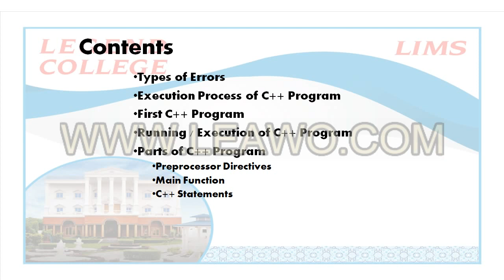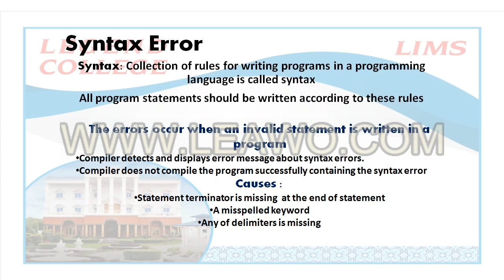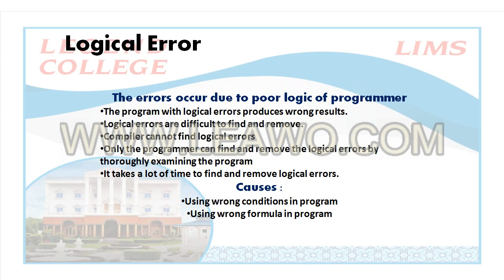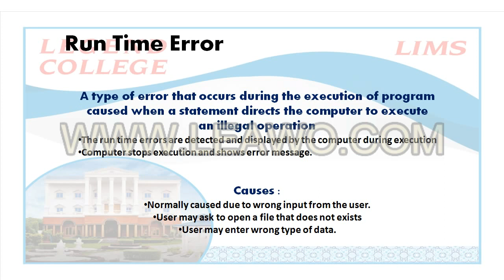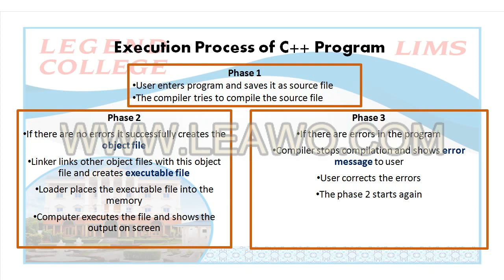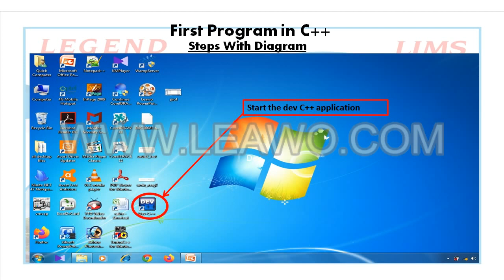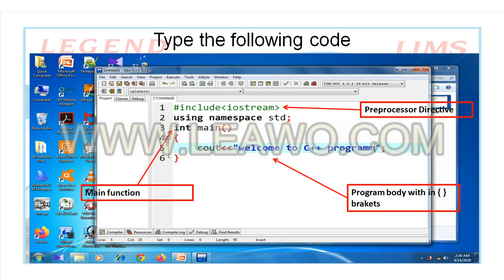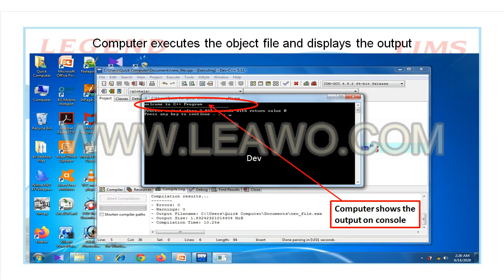Lecturer Zobia Iftikhar#Computational Physics#Msc Physics Lecture 3#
Lecturer Zobia Iftikhar delivering online lecture.